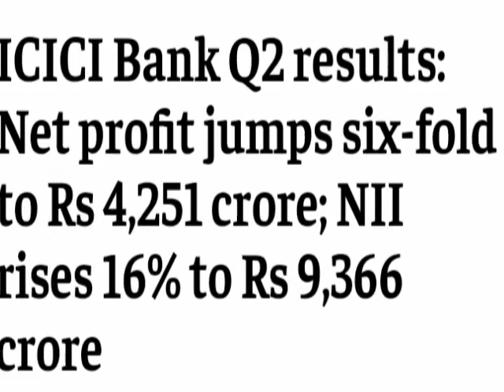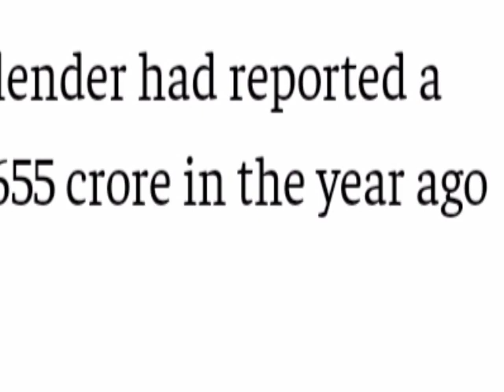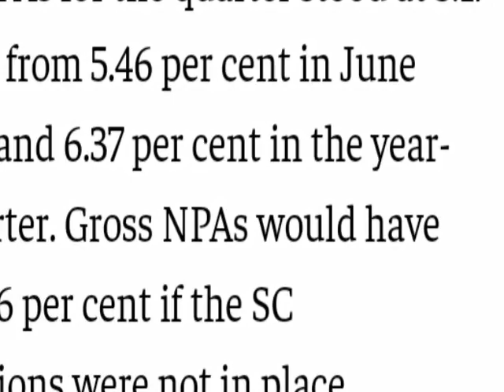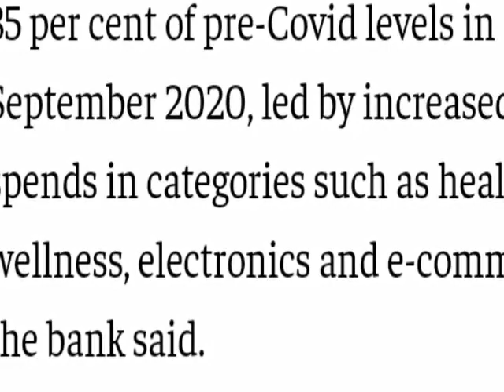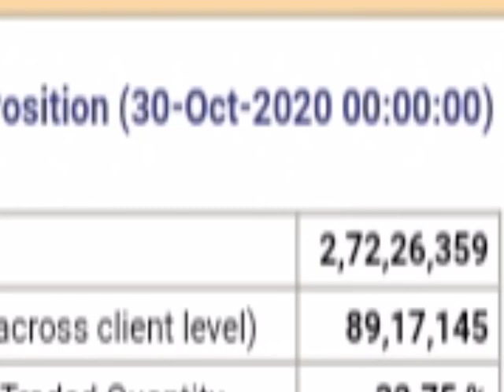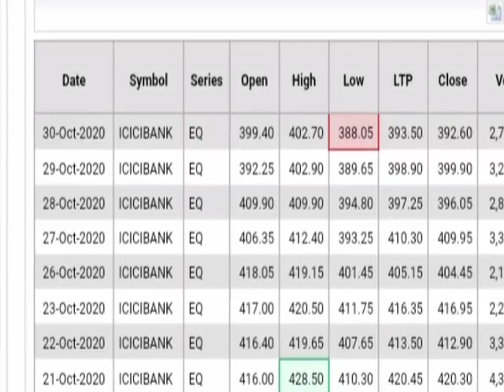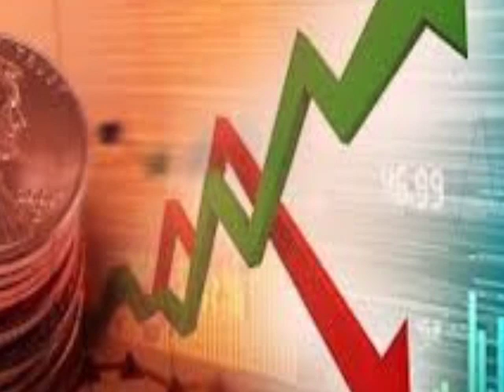ICICI Bank quarter 2 result ।। ICICI Bank share latest news । ICICI Bank share price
ICICI bank quarter 2 result news